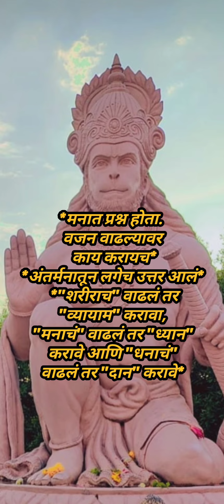4 July 2023(2)